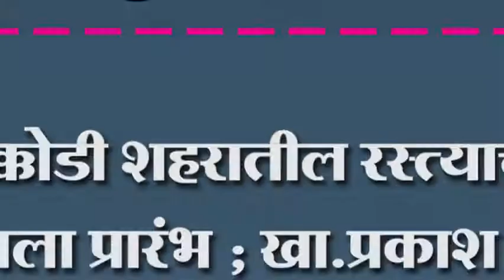चिक्कोडी शहरातील रस्त्याच्या कामाला प्रारंभ ; खा.प्रकाश हुक्केरी यांचा पुढाकार